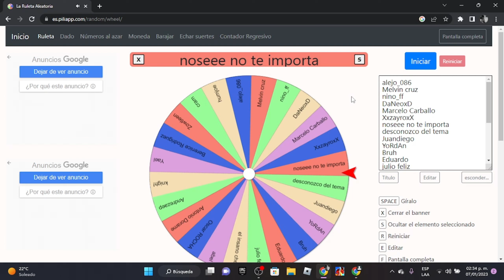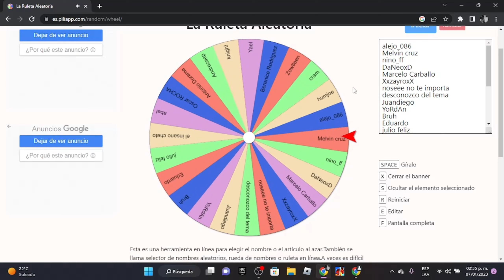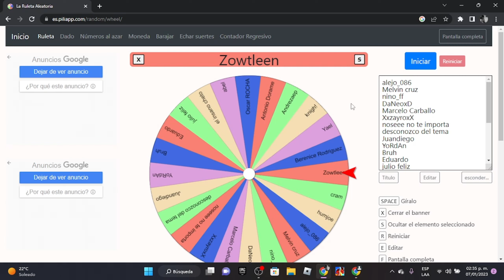RESULTADOS DEL SORTEO :D(Blox Fruit)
hey que onda gente que tal,perdon por no agg la voz al final en ese momento no podia hablar,y perdon por la inactividad las clases no son faciles y me quitan tiempo XD,pero pronto volveremos a la rutina :D